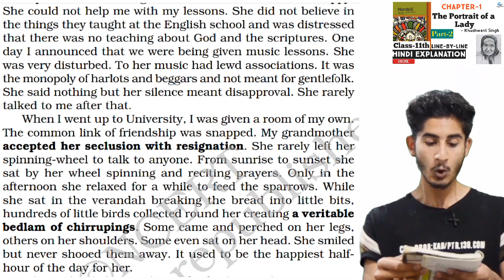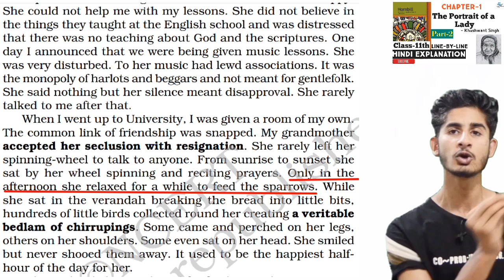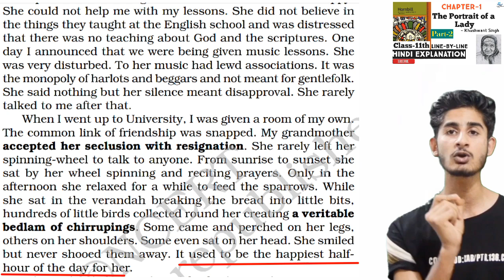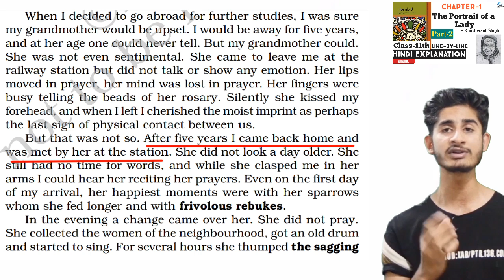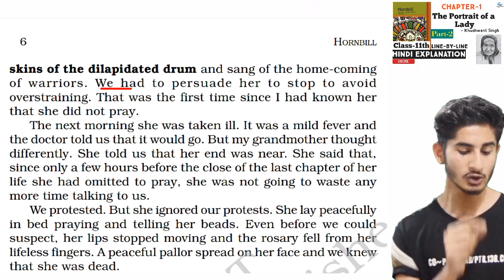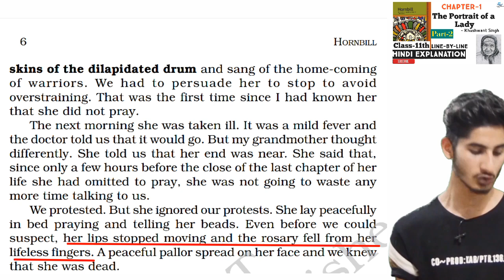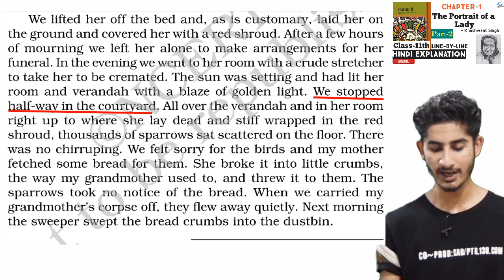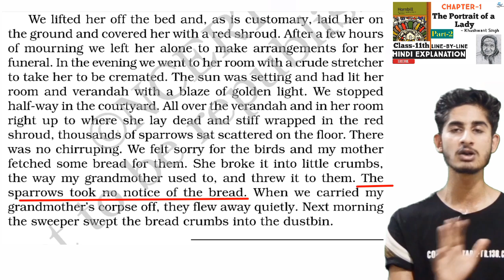The Portrait of a Lady Class 11th | Ch-1 Hindi Explanation (Part-2)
Hey there,
We are studying chapter 1 ( The portrait of a lady ) from class 11th

Class 11th English Hornbill